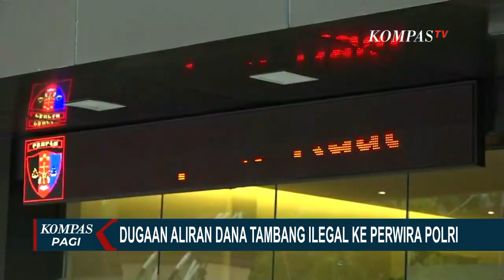Ferdy Sambo Membenarkan Soal Penyelidikan Tambang Ilegal: Ada Surat Penyelidikannya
JAKARTA, KOMPAS.TV - Usai sidang Selasa (22/11/2022) kemarin, mantan Kadiv Propam Polri, Ferdy Sambo membenarkan adanya laporan penyelidikan tambang ilegal di Kalimantan Timur yang ia tangani saat masih menjabat sebagai Kadiv Propam Polri.

Untuk lebih jelasnya, Sambo meminta agar langsung menanyakan hal tersebut kepada pejabat yang berwenang karena sudah ada suratnya.

Kasus dugaan suap tambang ilegal ini mencuat setelah video pengakuan mantan polisi Ismail Bolong terkait adanya bisnis tambang batubara yang hasilnya disetorkan ke sejumlah petinggi Polri.